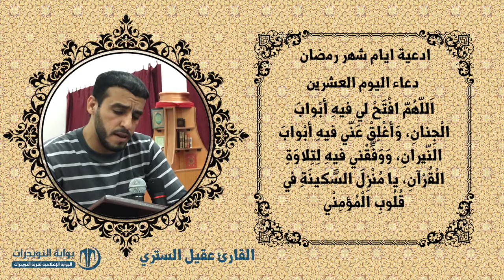أدعية ايام شهر رمضان المبارك - دعاء اليوم العشرين - بصوت القارئ عقيل الستري